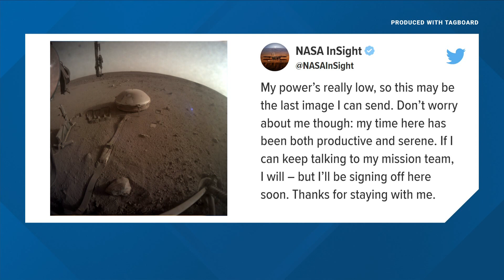NASA rover on Mars will be 'signing off here soon'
A post from a distant robot is stirring up some emotions on Twitter. NASA InSight launched in 2018 to study geology on mars, but its power is fading.